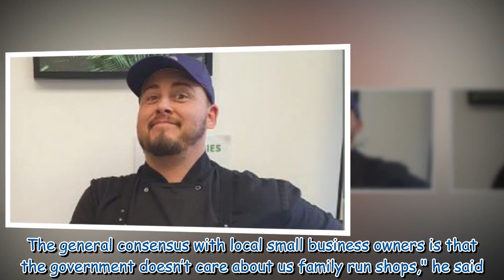Big Brother winner fears for his bakery after sky-high £1,600 electricity bill